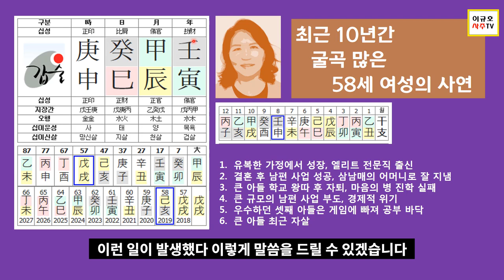사주에 삼형살 있는 여성의 고난과 역경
좋은 집안 좋은 환경에서 자라 엘리트 전문직 여성이 되었습니다. 남편의 사업도 승승장구했으나 최근 10여년간 많은 굴곡을 겪었습니다. 이분의 사연을 알아보고 사주를 분석해 봅니다.